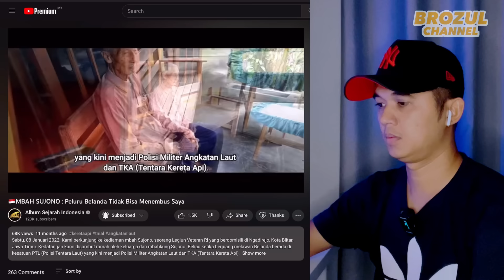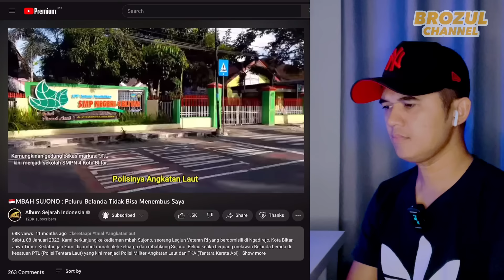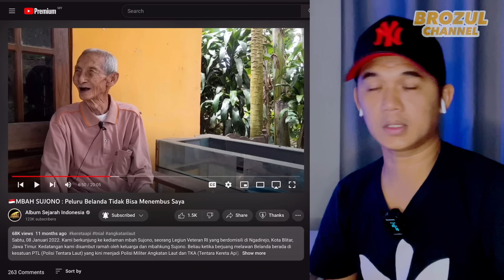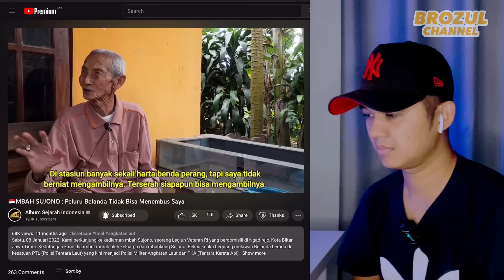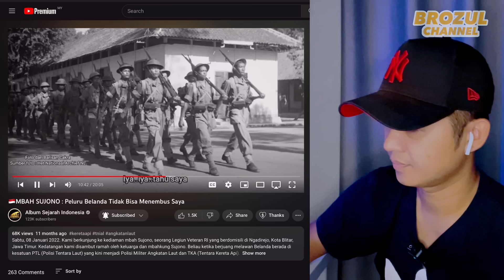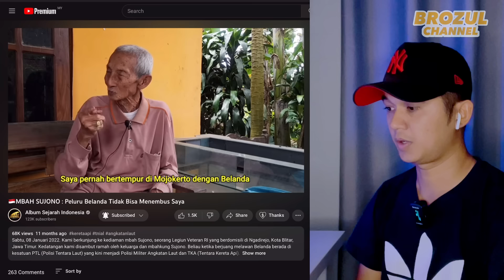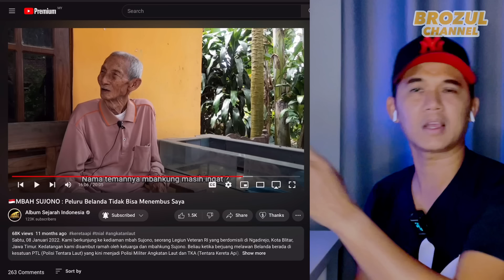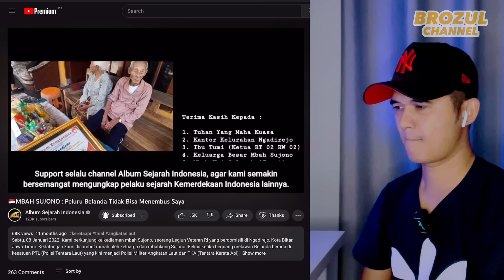KEBAL LUAR BIASA‼️ PeIuru Tentara Belanda Tidak Bisa MENEMBUSI Badannya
ALBUM SEJARAH INDONESIA

🔴Saya Berharap sangat pada Admin-Admin yang konten mereka pernah saya reaction, jika ada yg membuat kurang senang dihati Admin, dan meminta saya membuang atau memberhentikan video tersebut, Admin konten tersebut boleh terus       🔴EMAIL SAYA DI: